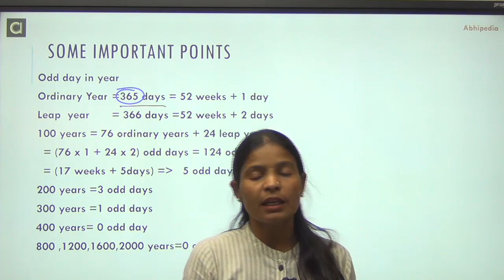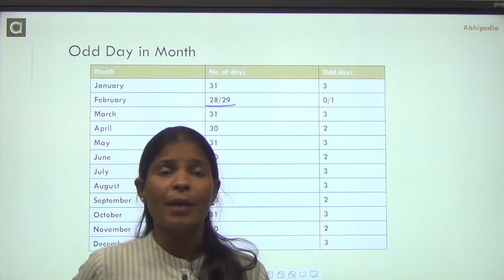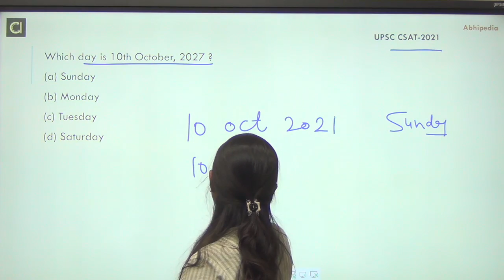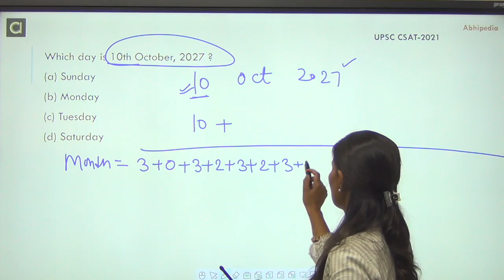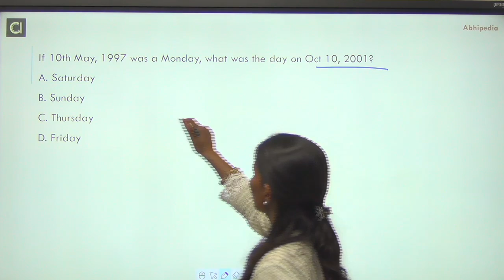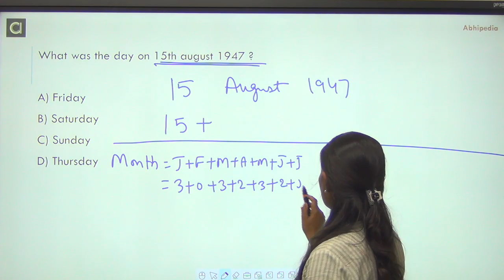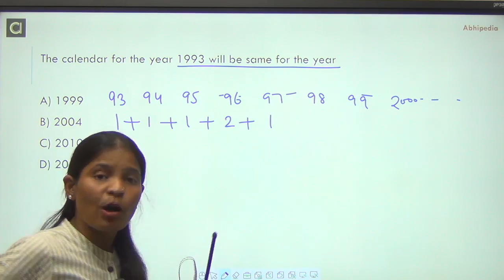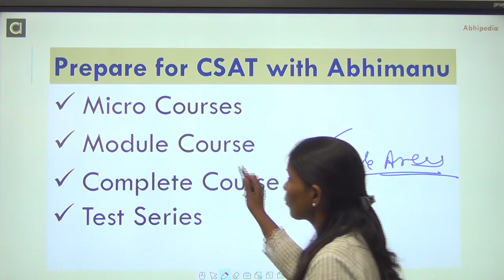UPSC CSE CSAT Exam 2022/23 | Most Expected questions on Calendar | Munesh Maa'm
UPSC CSE CSAT Exam 2022/23 | Previous year Question I UPSC CSE CSAT Exam 2022/23 | Frequently asked questions on Calendar